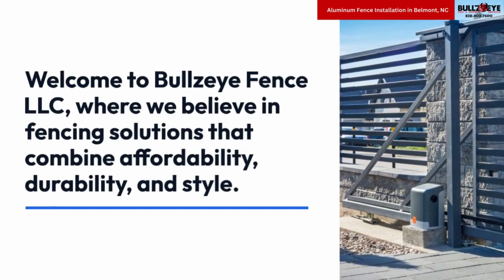Aluminum Fence Installation in Belmont , NC | Bullzeye Fence LLC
Belmont , NC

00:00 - Aluminum Fence Installation in Belmont , NC
00:20 - Aluminum Fence Installation in Belmont
01:00 - Bullzeye Fence LLC

Welcome to Bullzeye Fence LLC, your premier destination for professional aluminum fence installation services in Belmont, NC, and surrounding areas. Transforming your property into a safe and stylish space has never been easier with our expert team at your service.

At Bullzeye Fence LLC, we understand the importance of both security and aesthetic appeal when it comes to fencing solutions. That's why we specialize in top-quality aluminum fence installations designed to enhance the beauty and functionality of your property while providing unmatched durability and security.

Our skilled technicians have years of experience in the industry, ensuring precise and efficient installation tailored to your specific needs. Whether you're looking to secure your residential property, commercial space, or industrial facility, we have the expertise and resources to deliver exceptional results every time.

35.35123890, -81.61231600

GBP Category:
Fence Contractor